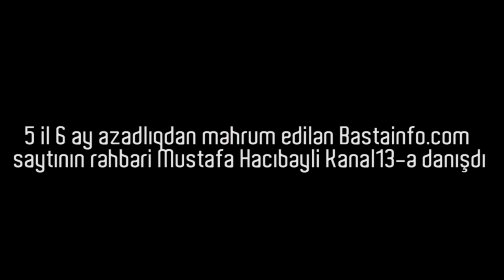2 məqaləyə görə 5 il, 6 ay cəza alan redaktor:"Mən istinadla o məqalələri vermişəm"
5 il, 6 ay azadlıqdan məhrum edilən Bastainfo.com saytının rəhbəri Mustafa Hacıbəyli Kanal 13-ə danışdı.